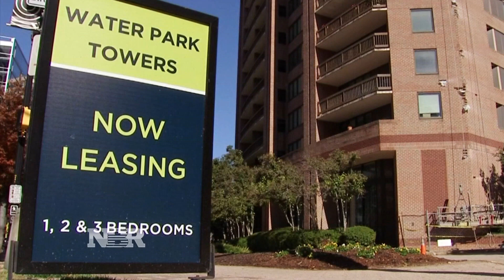Top States for Business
Scott Cohn reports on how the state of Virginia propelled to the top spot this year.